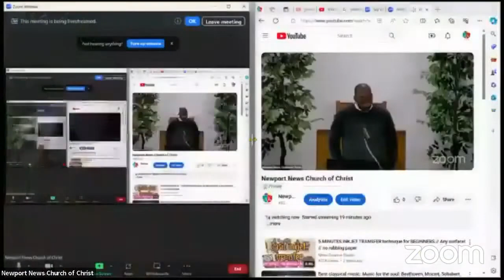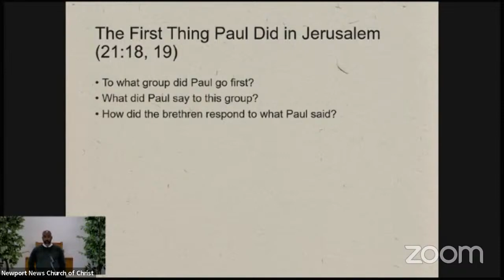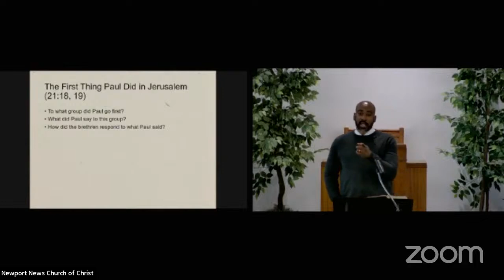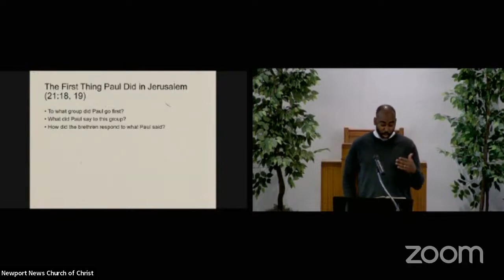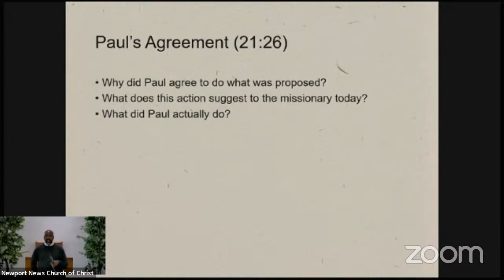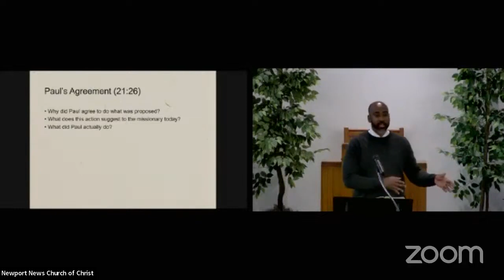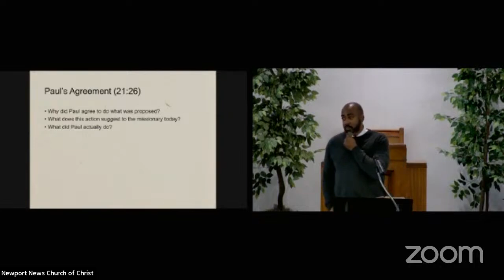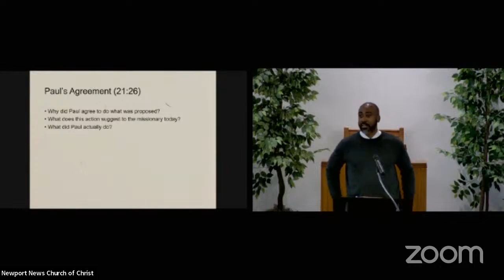Acts Lesson 40 This Is Puzzling: Chris Mack January 28, 2024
Chris Mack: Acts Lesson 40 This Is Puzzling January 28, 2024